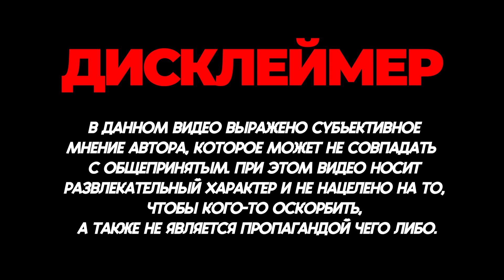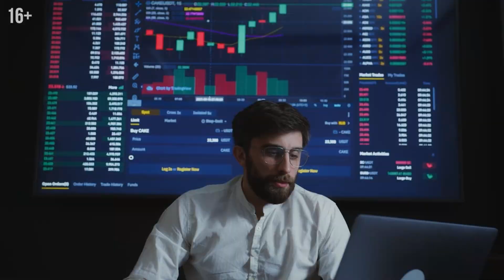Тиньков, я тебя знаю!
Сегодня разбираем Олега Тинькова. Человек, который никогда не подстраивается под кого-то, не старается быть удобным. Человек, который победил рак, любит спорт и берёт от жизни максимум. В чём секрет его успеха и почему он многих раздражает?

🎥Сегодня в видео:
01:00 - Кто такой Рустам Зарипов? О чём этот канал?
03:15 - Олег Тиньков ругается матом?
04:45 - Приглашение на встречу предпринимателей и управленцев
06:30 - Олег Тиньков и спорт? Почему всегда на максимуме?
08:50 - Большие цели Олега Тинькова
20:40 - Тинькову плевать, что вы о нём думаете
25:35 - Зачем Олег создал свою велокоманду?
28:50 - Олег Тиньков после болезни стал другим человеком?
34:50 - Выгодно ли Олег Тиньков продал свой банк?
36:53 - Что общего у Олега Тинькова и Стива Джобса?
38:20 - Олег Тинькофф на пафосе
47:35 - Как Олег Тиньков стал таким богатым?
51:10 - Избирательное восприятие Олега Тинькова
55:00 - Что думает Олег Тинькоф о Галицком?
59:35 - Сложные навыки качаются через простые практики
01:14:40 - Спорт в России без будущего
01:21:20 - Мода на инфантильность и безделье
01:27:20 - Олег рассказывает о своей болезни

Меня зовут Рустам Зарипов. Я - бизнес-адвайзер. Я знаю как дополнительно получать от 450 тыс рублей в месяц, работая из любой точки мира.

✅ Закончил Высшую Школу Экономики, а позже сам преподавал в ней маркетинг
✅ Построил карьеру в промышленном консалтинге, работая с крупнейшими предприятиями России и СНГ
✅ В 24 года уже сам руководил предприятием со штатом 120 человек
✅ Создал автоцентры Formula Zero и сеть LOST - 100 квестов в России, Европе и США
✅ Частый гость на радио и телевидении - РБК, Россия, Коммерсант FM и т.д.
✅ Стал адвайзером для 250 предпринимателей и предприятий.
✅ Работал с Газпромнефтью, СИБУРом и другими корпорациями
✅ Помог клиентам дополнительно зарабатывать более 2 млрд. руб. в год
✅ Готовлю руководителей и предпринимателей к работе с предприятиями в Академии Адвайзеров